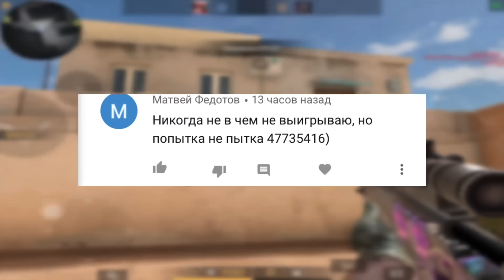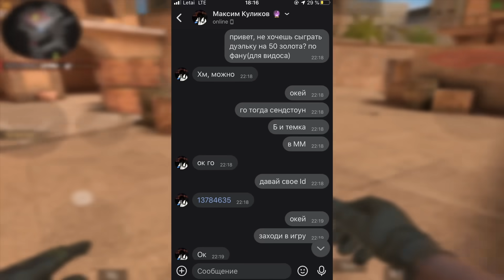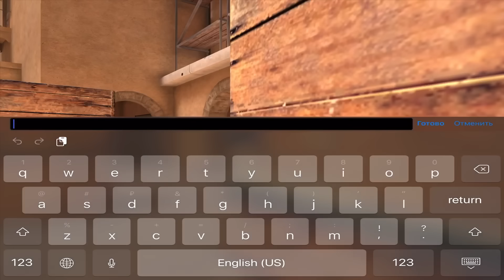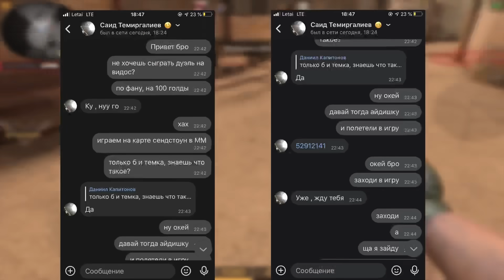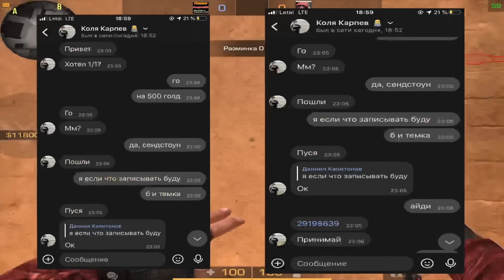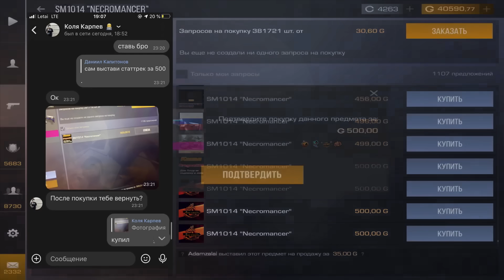ИГРАЮ ДУЭЛЬ С ПОДПИСЧИКАМИ НА 50, 100 И 500 ГОЛДЫ В STANDOFF 2 | СЫГРАЛ ДУЭЛЬ НА ЗОЛОТО В СТАНДОФФ 2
➞ Music🎵: YNW BSlime - Wait A Minute

➞ ❤️В ЭТОМ ВИДЕОРОЛИКЕ КОНКУРС НА 100 ЗОЛОТА! ВСЕ ЧТО ТЕБЕ НУЖНО:
2) Поставить Like на видео
Тот, кто оставил больше всех комментариев имеет больший шанс к победе!❤️

➞ Мое ID: 70707070

➞ Мои девайсы:
• Основное устройство - iPad mini 5(mini 2019) 64 GB (60fps)
• Телефон - iPhone 8 64 GB

➞ Монтаж в программе: Luma Fusion